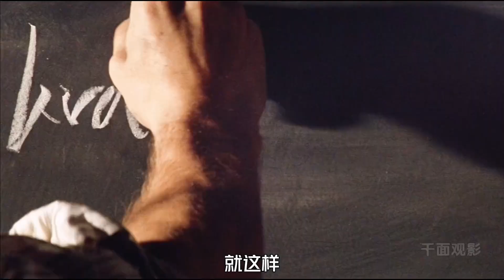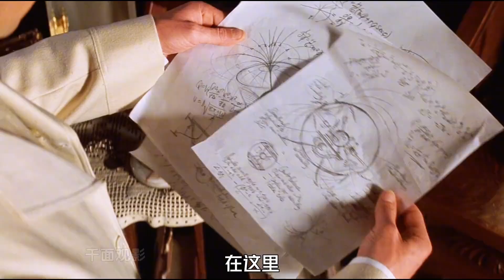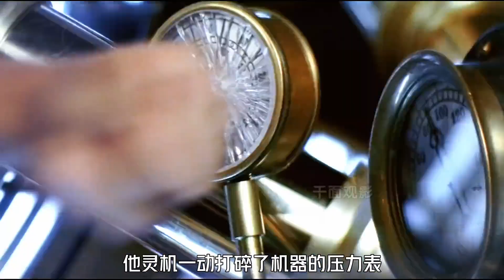科幻界的“莎士比亞”。 男人為愛穿越80萬年后，卻見證了人類的滅絕#科幻